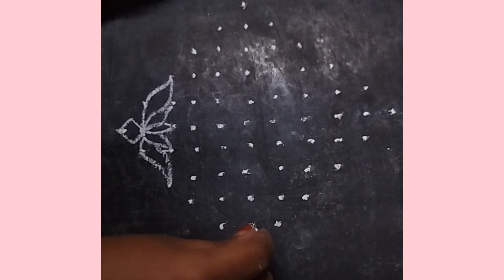11*1 dots kolam l margazhi pasuram -5 kolam